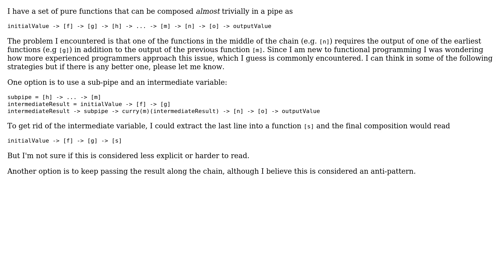Structuring a pipe for function composition when an intermediate result is needed by later...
Software Engineering: Structuring a pipe for function composition when an intermediate result is needed by later functions

With thanks & praise to God, and with thanks to the many people who have made this project possible! | Content (except music & images) licensed under CC BY-SA | Music | Images & others | With thanks to user pob user Karl Bielefeldt and the Stack Exchange Network Trademarks are property of their respective owners. You are responsible for your own actions.